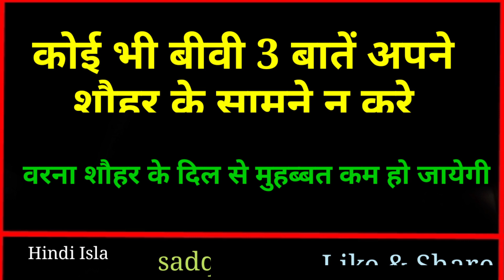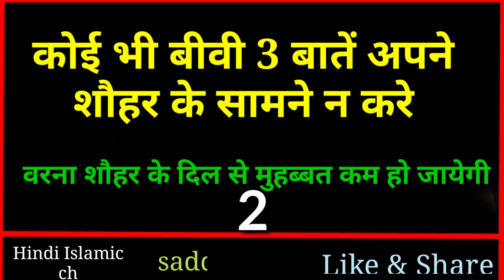3 बातें अपने शौहर के सामने कभी ना करना || औरतें ज़रूर देखें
Assalamualaikum friends,

I am your brother Junaid Aalam  and i hope you all will be from goodness.

You are watching your cute I.V World  YouTube channel.

Share more.

Allah Hafiz .

Junaid Aalam